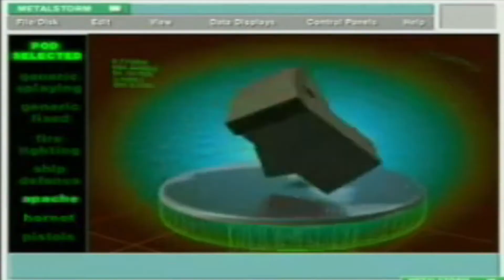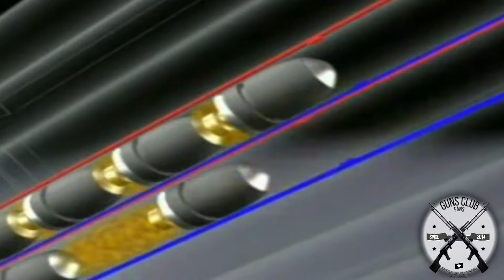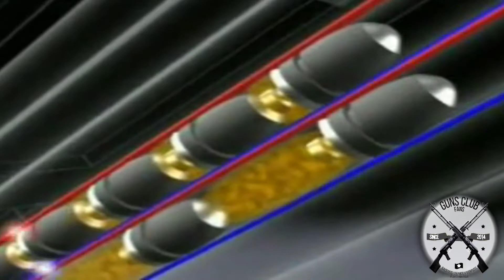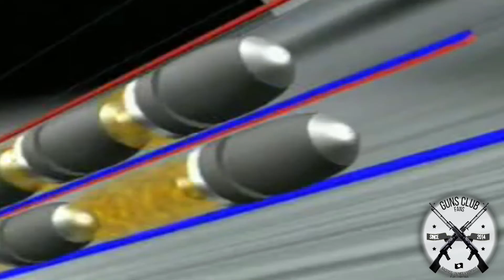The Gun That Fires 1.6 Million Rounds Per Minute!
Get ready to have your mind blown by the fastest firing weapons the world has ever seen! Discover the jaw-dropping Metal Storm, capable of firing over a million rounds per minute. Uncover the secrets behind this revolutionary technology and why it never hit the big leagues. From grenades to pistols, this video has it all!

👉 This channel was created in collaboration with @gunsfansclub

00:00:00 - Introduction to High-Fire Rate Weapons
00:01:13 - Exploring Metal Storm Limited
00:01:40 - Design and History of Metal Storm
00:02:41 - Mechanics of Metal Storm's High Rate of Fire
00:03:19 - Unique Features of Metal Storm Weapons
00:04:37 - Metal Storm's Diverse Weapon Applications
00:05:34 - Challenges and Costs of Utilizing Metal Storm
00:06:29 - Legacy and Decline of Metal Storm Limited